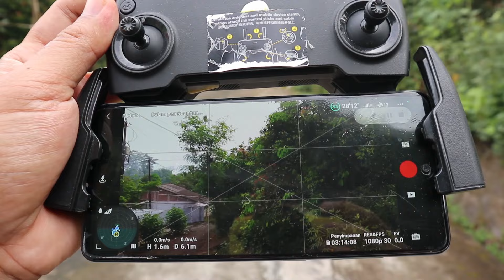DIJUAL DRONE DJI MAVIC MINI 3 JUTA !!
Dji Mavic Mini Harga 3 Juta link Toped :
Coba cek ini di Tokopedia, deh. Harganya Rp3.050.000